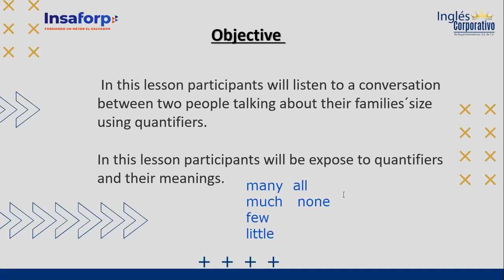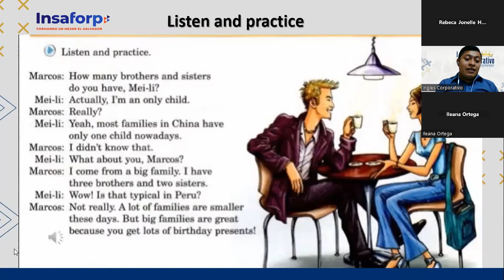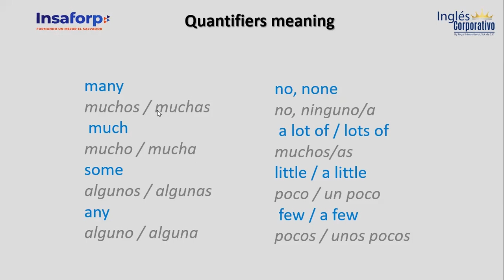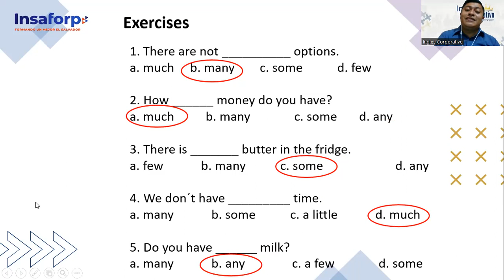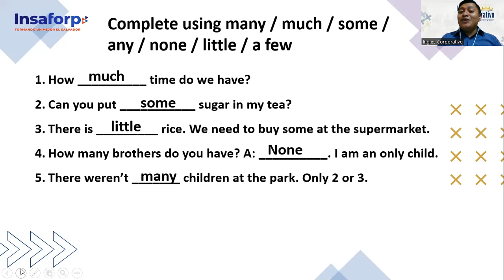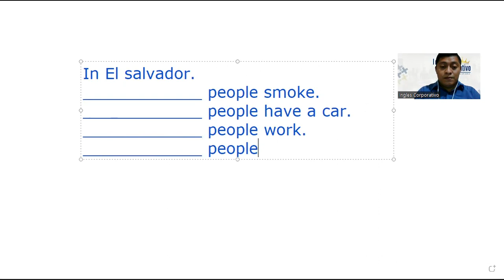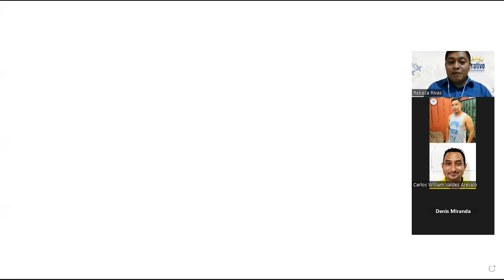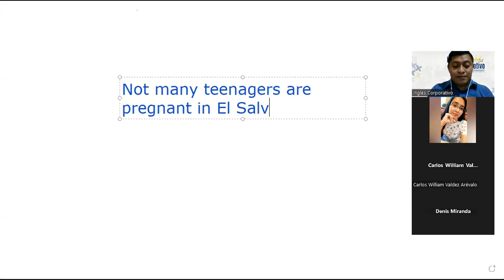Inglés Corporativo-November 1 Class 14-Quantifiers.